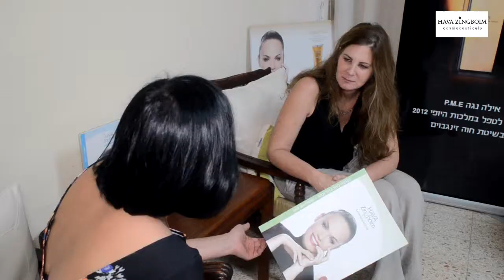אילה נגה קוסמטיקאית PME בשיטת חוה זינגבוים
אילה נגה 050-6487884  העליה 11 עפולה